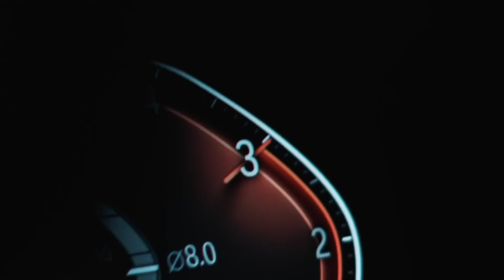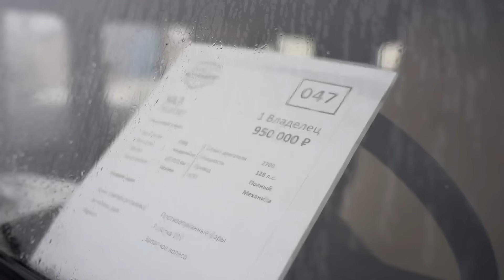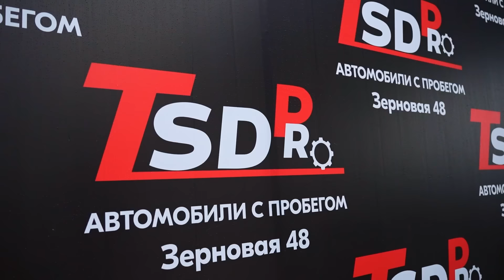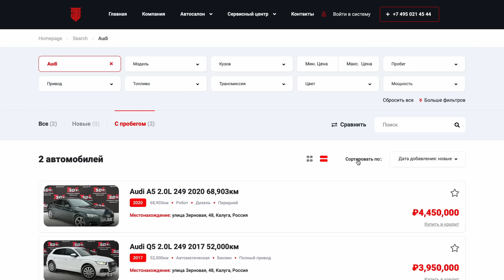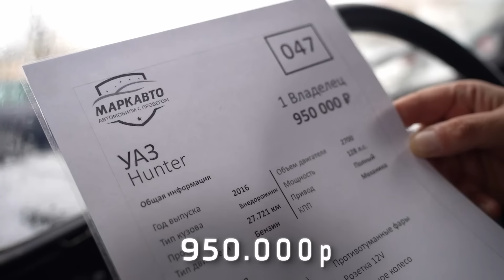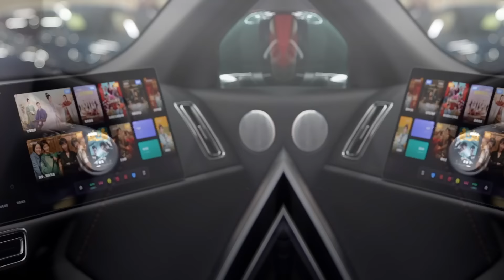АВТОСАЛОНЫ с вашими ЛЮБИМЫМИ АВТО! от БЮДЖЕТНЫХ до ПРЕМИАЛЬНЫХ!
Всех приветствую друзья! В данном ролике мы сделаем полный обзор всех наших АВТОСАЛОНОВ и покажем вам ваши любимые машины, которые вызывают теплоту в вашем сердце!

Смотрите скорее !

Адреса наших филиалов
1. Автосервис (город Москва): Каширское шоссе 41
2. Автосервис (город Москва): Улица Матросская Тишина, Дом 16Ас1
3. Наш филиал по продаже автозапчастей и товаров из Китая, г.Гуанчжоу, улица Карго 77
4. Юридическая помощь от TSD PRO
6. Автосалон (город Москва): Каширское шоссе 41
7. Автосалон (Калуга): Зерновая 48

Полезные ссылки